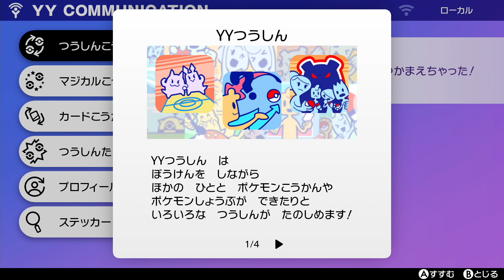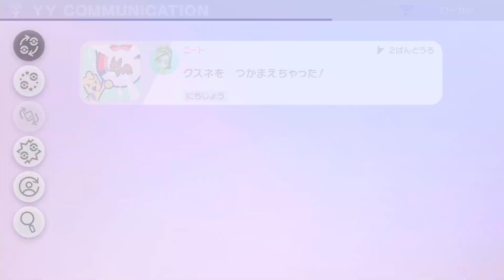ポケモン剣盾 #2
■ポケモンが巨大化する「ダイマックス」
ガラル地方に生息するポケモンは、限定された場所でのみ、「ダイマックス」と呼ばれる、巨大化した姿で戦うことができます。中には同じ種類のポケモンであっても、大きくなるだけでなく、より個性が際立った姿に変化する「キョダイマックス」という特別なダイマックスができるポケモンもいます。

■自然が広がる「ワイルドエリア」
「ワイルドエリア」と呼ばれる、複数の町につながる広大なエリアでは、場所や天気で出現ポケモンが変化する他、視点カメラを動かして、落ちているアイテムや空を飛ぶポケモンなどを探すこともできます。

■仲間と協力して挑む「マックスレイドバトル」
シリーズ初となる4人協力プレイに対応し、友達と通信したり、世界中のポケモントレーナーとインターネットで協力したりして、手ごわい野生のダイマックスポケモンに挑むことができます。

スイッチ サブチャンネル